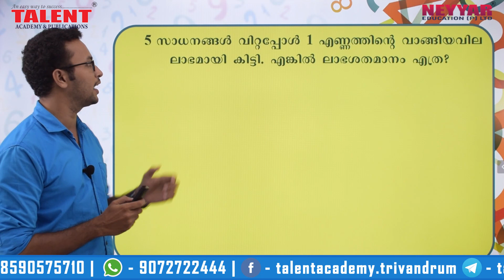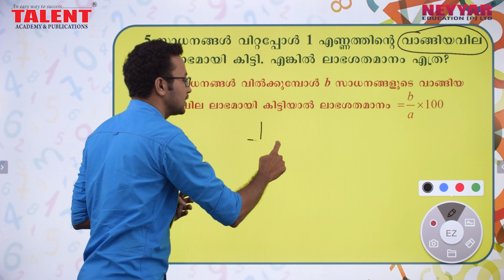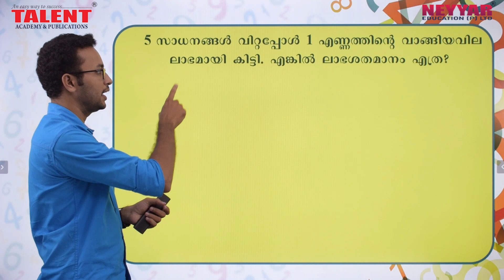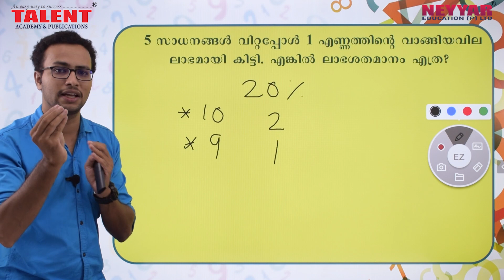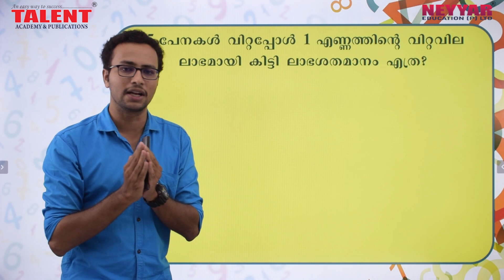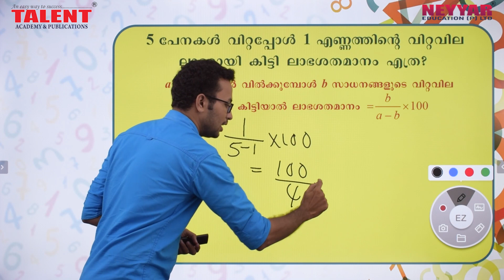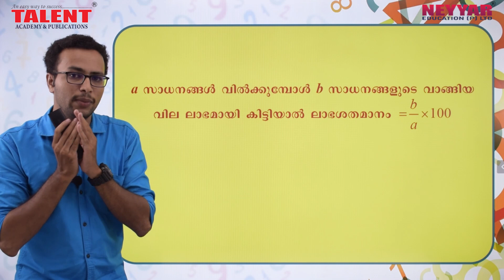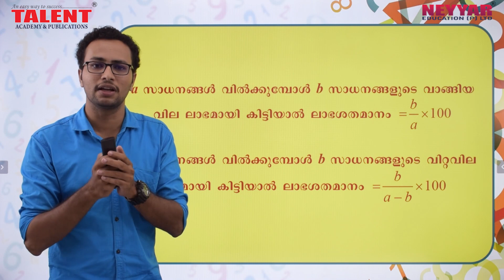Kerala PSC Profit and Loss Tips and Tricks for VEO Exam|Maths|Power Your Brain Series|Talent Academy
PSC Maths Tips and Tricks for VEO Exam | Profit & Loss | Power Your Brain Series | Talent Academy, in this video our faculty discusses the various tips and tricks in easily solving Profit and Loss related problems in Kerala PSC Exam.

Power Your Brain is a new Tips and Trick Series by Talent Academy to share tips and tricks in solving various types of PSC Questions.

The video discusses 2 Kerala PSC Questions with regard to Profit and Loss.

0:37 First Question and Answer.
3:50 Second Question.

Our Maths faculty Mr. Visakh also discusses about the confusing questions and shares similar questions for practice which will be helpful for Kerala PSC Exam Aspirants.